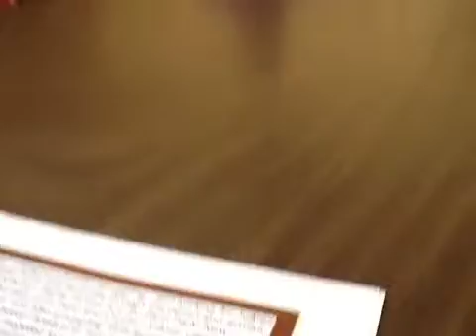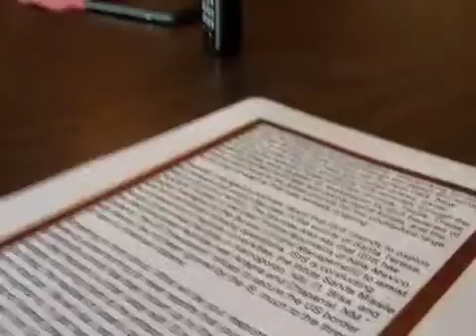HIS-STORY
Recorded live from United States, California, Buena Park on my iPad on 4/15/15 at 9:06 AM PDT - Captured Live on Ustream